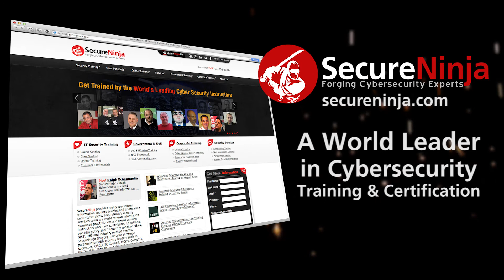SecureNinjaTV RSA 2014 Trey Ford Computer Fraud & Abuse Act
SecureNinjaTV continues coverage of RSA 2014 in San Francisco as Alicia Webb talks with Trey Ford- Global Security Strategist for Rapid7.

They discuss the unique topic of legislative needs within the Cybersecurity industry, and how the fear of crossing legal boundaries can negatively affect the progress of innovative Cybersecurity research.